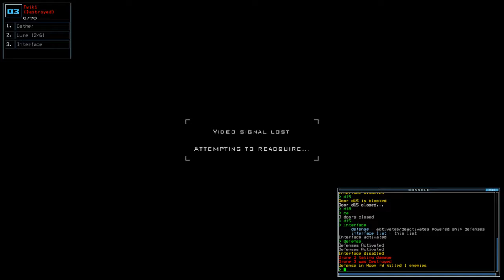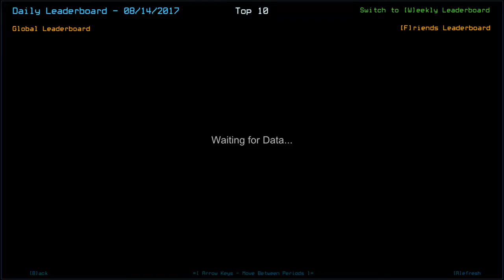[Duskers] Daily Challenge (14th August 2017)